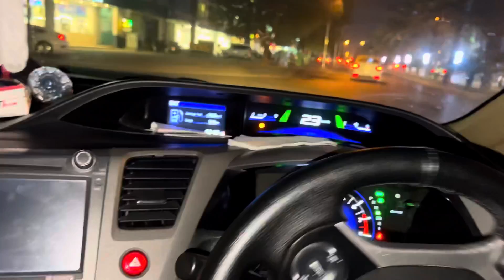Today, Iftari Hum dono ne mil kr bnai 😍